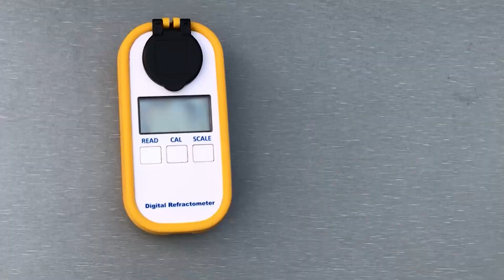Коли збирати яблука? Визначення збиральної / знімальної стиглості плодів яблуні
Відео про визначення збиральної / знімальної стиглості плодів яблуні. Ви дізнаєтесь про теміни, способи та методи визначеня збиральної стиглості яблук та побачите,  як практично це виконати.

00:56 Хронометричні показники
01:54 Фізичні показники
02:00 Вибір модальних дерев
03:21 Забарвлення плодів
04:25 Розмір плодів
05:54 Маса плодів
06:14 Легкість відривання плодів
06:34 Наявність падалиці
06:55 Йод-крохмальна проба
07:00 Відбір плодів для аналізу
07:59 Склад розчину для йод-крохмальної проби та умови його зберігання
08:32 Способи нанесення розчину на плід
10:34 Оцінювання результатів йод-крохмальної проби
12:55 Індексний метод / Індекс Стрейфа